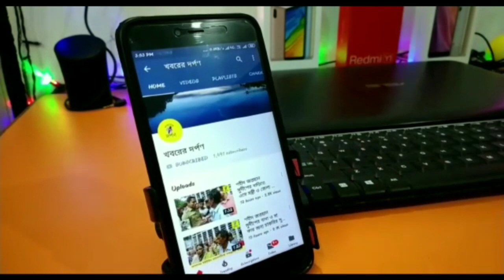কৃষ্ণনগর 34 নম্বর জাতীয় সড়কে মর্মান্তিক পথদুর্ঘটনায় কি ঘটনা ঘটল দেখুন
নদীয়ার কৃষ্ণনগর জলঙ্গি সেতু সংলগ্ন 34 নম্বর জাতীয় সড়কে মর্মান্তিক পথদুর্ঘটনায়  কি হল দেখুন।